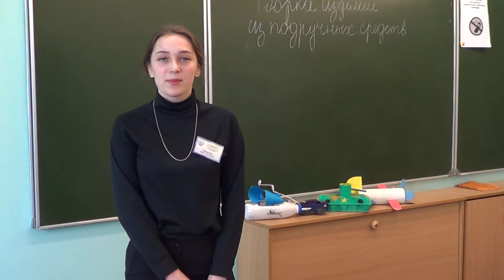ГУО «Средняя школа № 26 г. Минска». Изготовление изделий из подручных материалов